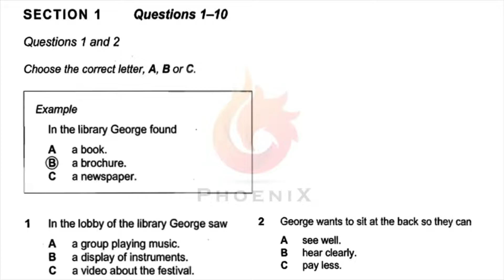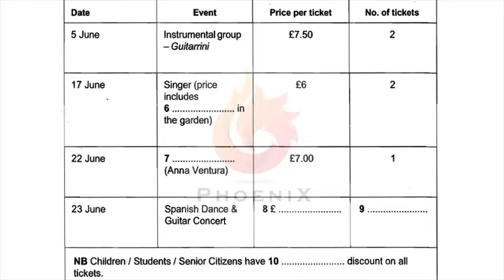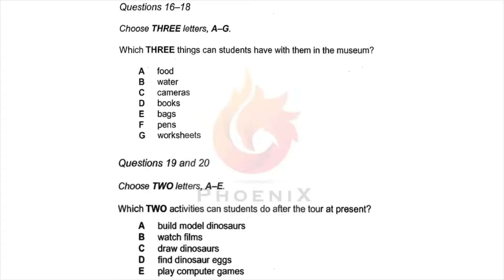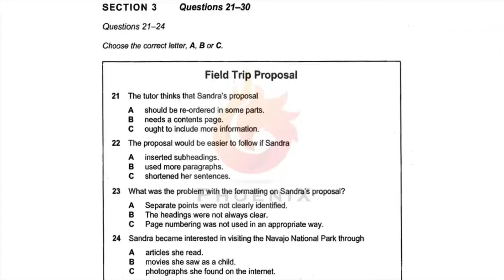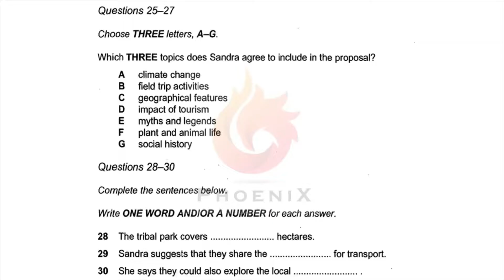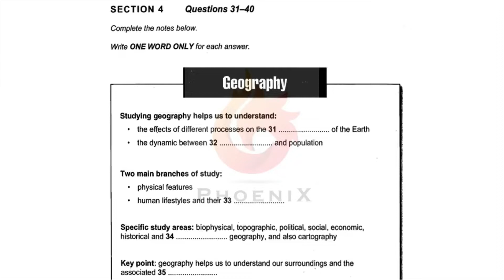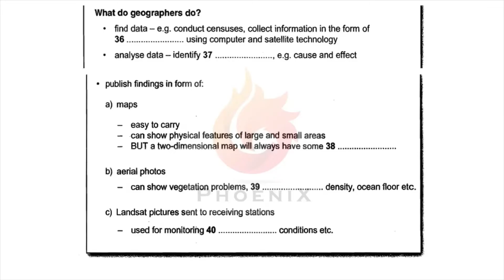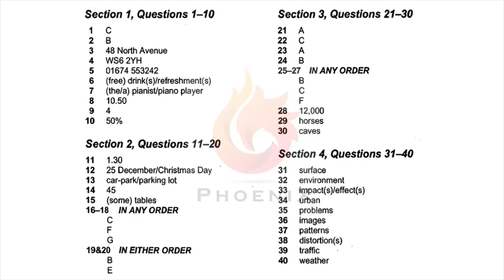IELTS LISTENING TEST ALL SECTION | In the library George found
In the library George found
Summer music festival Booking form
The Dinosaur Museum
Field Trip Proposal
Studying geography helps us to understand